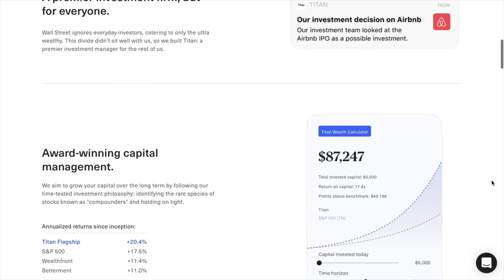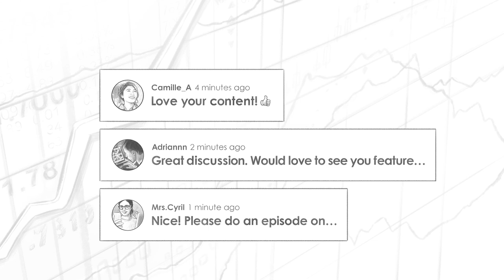Going Against The Crowd w/ Robert Levy and Philip Block (REI111)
Robert Leonard (@therobertleonard) talks with Robert Levy and Phillip Block about being a contrarian in the real estate investing industry by investing in retail-focused properties.

Rob Levy is one of the Managing Partners of LBX Investments, a multi-strategy contrarian real estate investor, with $250mm in AUM. Prior to launching LBX in February, 2018, Rob co-founded and ran Big V Capital (“BVC”), a partnership with a family office investing in neighborhood and community shopping centers. While at BVC he oversaw and underwrote the partnership’s 11 Southeastern U.S. shopping center acquisitions and managed all capital raising (both debt and equity) and asset management efforts. Rob was also the Chief Operating Officer of the real estate group Benefit Street Partners with over $11 billion in assets under management, and has been the Chief Executive Officer, Chief Financial Officer, and Chief Operating Officer at multiple other firms prior to that.

Phil Block is also one of the Managing Partners of LBX Investments and was with Rob at BVC prior to launching LBX together. Phil was also a Senior Managing Director at RealtyMogul.com and the VP of Corporate Finance and Capital Markets at Centerline Capital Group.

IN THIS EPISODE, YOU’LL LEARN:
00:00 - Intro
00:51 - What it means to be a contrarian in real estate
03:28 - Why someone would invest in a poorly viewed asset class
15:47 - Whether this market is like 2009 or not
18:41 - What a REIT is and how it works
21:37 - Why buying from REITs is a good strategy
36:19 - How to determine rental comps with retail centers
40:11 - How to fund large commercial real estate deals

📖  BOOKS MENTIONED:
- Thinking Fast and Slow by Daniel Kahneman
- The Everything Guide to House Hacking by Robert Leonard:
- The Millionaire Real Estate Investor by Gary Keller:

▶️ RELATED EPISODES:
- From Small Portfolio To Full-Time Passive Syndication Investing w/ Spencer Hilligoss